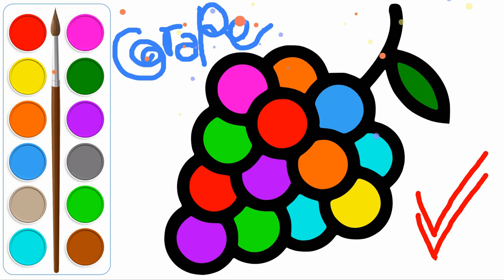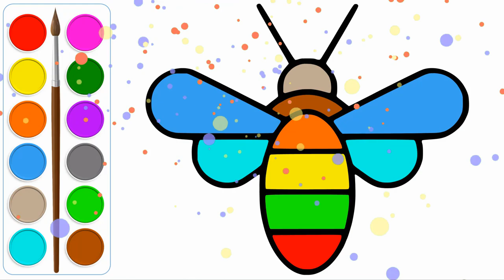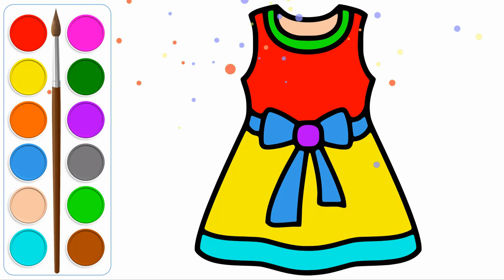How to Draw Envelope Coloring Pages for Kids - Learn Colors for Children